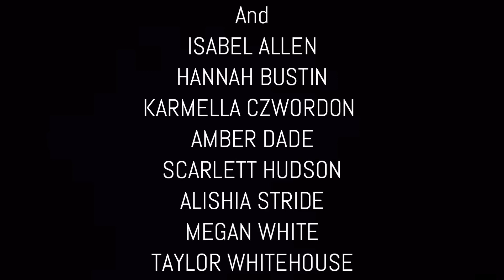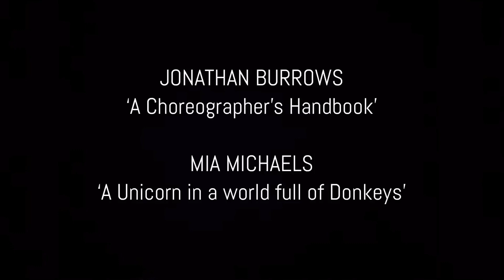'The Artist Inside' documentary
There were some audio problems, so turn subtitles on for the best effect.

Starring: Lucy Turner, Isabel Allen, Hannah Bustin, KC, Amber Dade, Scarlett Hudson, Alishia Stride, Megan White, Taylor Whitehouse
Videography: Samuel J Butler

 ':')' , 'Watch' and 'Natalie' by Milk and Bone.
'Deadwater', 'It's all in Vain' and 'Love is Not Enough' by Wet.
 'Pendulum' by FKA Twigs.
'She Used to be Mine' by Sara Bareilles (covered by Jen Msumba).
'Medicine' by Daughter.
'Dizzy' by Joakim Kraud.